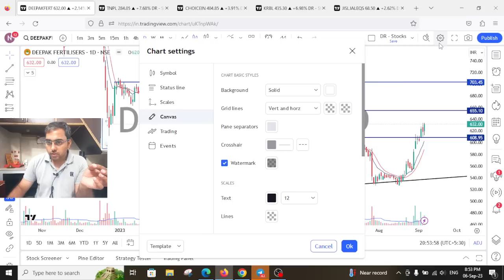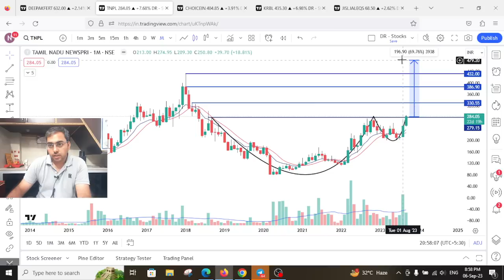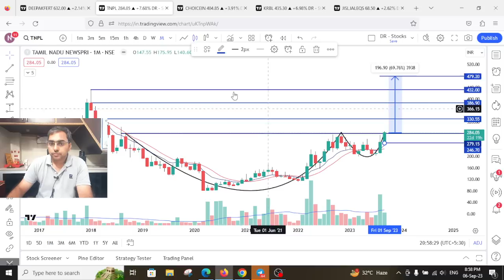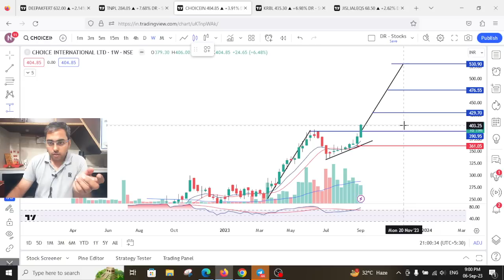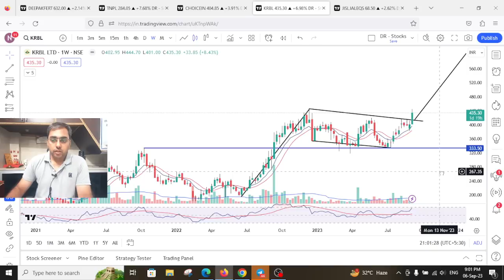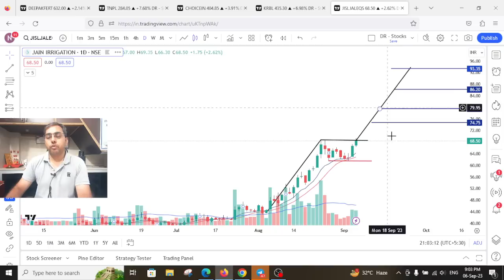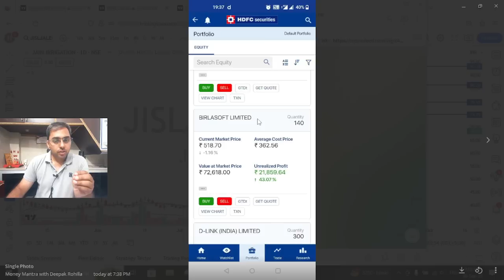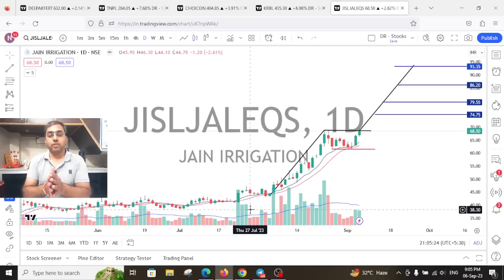Breakout stocks for Swing Trading for 7 Sept to 20 Sept. Money Mantra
Best Breakout stocks for Swing Trading for 7 Sept. to 20 Sept. Money Mantra
Best Swing Trade for  Sept 2023
1. If anyone looking for Paid Service - for Swing trading stocks+ Portfolio stocks+ Must buy stocks

Best intraday trading stocks for Sept. 2023
Best Stocks to trade for tomorrow for intraday Sept. 2023
swing trading
Swing Trade Stocks for August 2023
Best Swing Trade Stocks for August 2023
how to select best swing trade stocks for Aug 2023